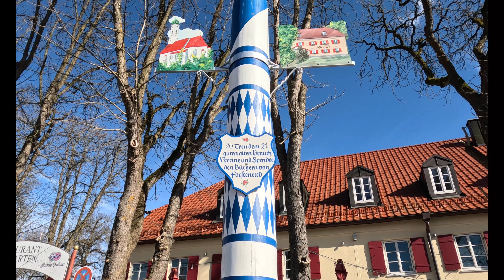2023 03 11 Forstenried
Der alte "Dorfkern" in München-Forstenried:
Der Derzbachhof ist der wohl älteste erhaltene Bauernhof in München. Er wurde bis vor kurzem aufwändig restauriert und damit vor dem Verfall gerettet. Gegenüber sind die Kirche Heilig Kreuz und das Forstamt. Weiter südlich des Derzbachhofs ist der "Alte Wirt", davor der stattliche Maibaum.